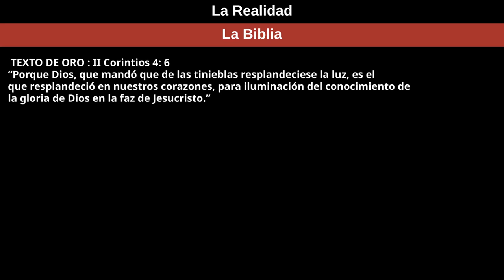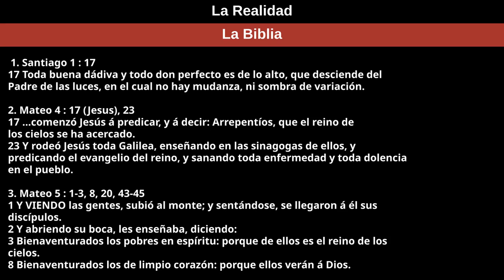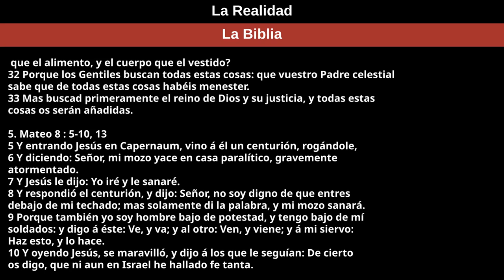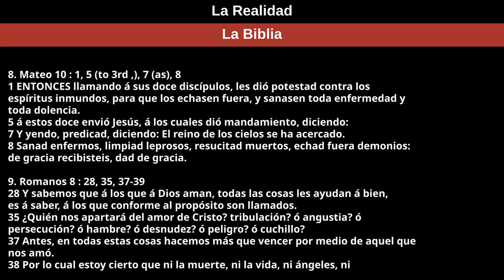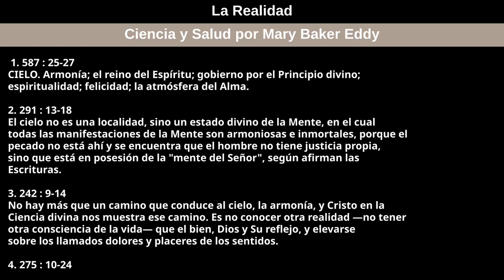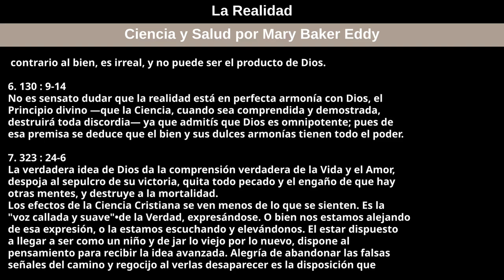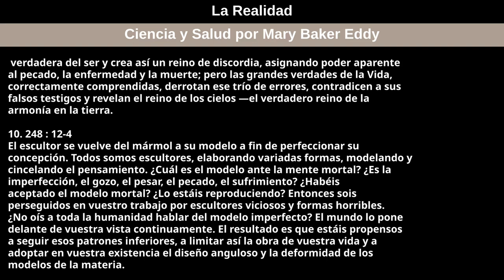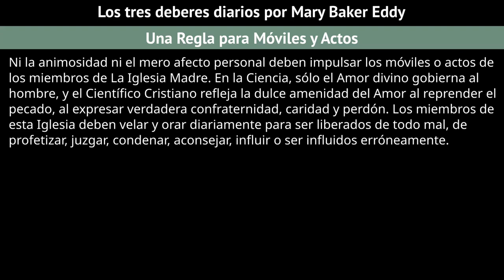25 de septiembre de 2022 — La Realidad